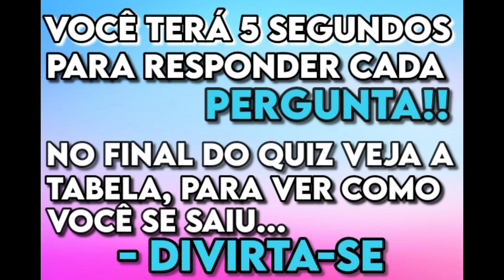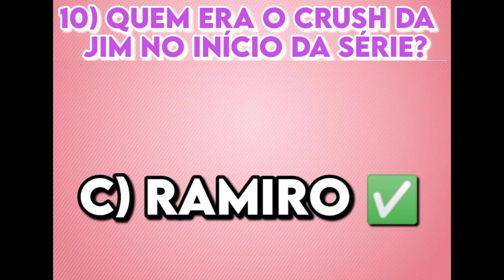Quiz Sou Luna! você realmente conhece a série?